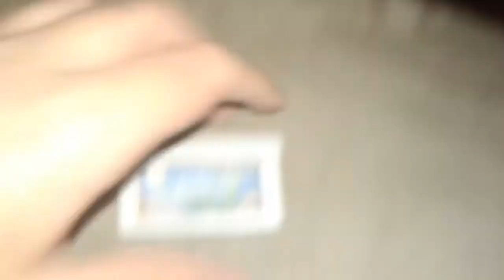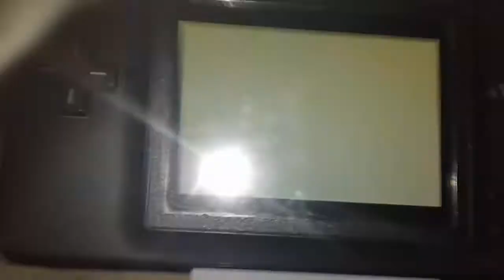Monkey Watches DreamWorks Animation Logo